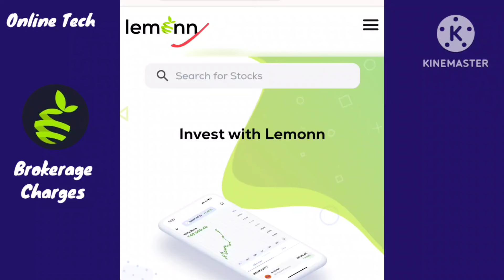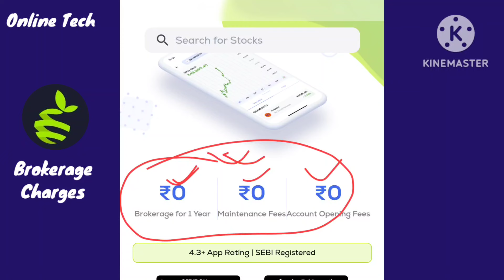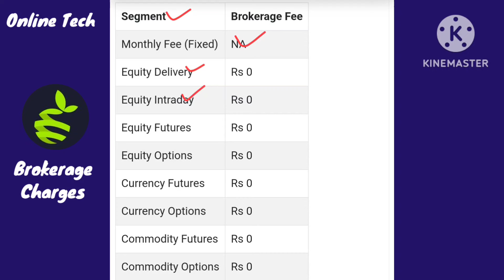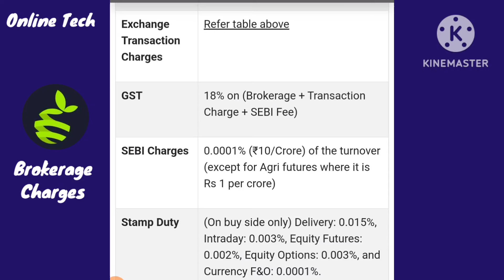Zero Brokerage App | Lemonn Brokerage Charges | lemon app refer and earn | lemon app withdrawal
1. We are not SEBI registered Advisors, any stock analysis video is not a direct buy/sell recommendation, please do your own research before taking any investment decision. The purpose of this channel is only to Educate you about stock investing.

Satander

lemonn demat account
shoonya trading app review
mstock app reviews
zero brokerage demat account
lemonn app
blinkx trading app review
flattrade review
lemon stock broker
best demat account in india
kotak neo app review
kotak neo brokerage charges
lemonn demat account
lemon demat account
lemon demat account refer and earn
lemon app kaise use karte hain, lemon app refer and earn, lemon app refer, lemon app review, lemon app argentina, lemon app como funciona, lemon app withdrawal, lemon app real or fake, lemon app kaise use kare, lemon stocks app
angel one zero brokerage plan
kotak securities brokerage charges
finvasia brokerage charges
icici direct brokerage charges
0 brokerage trading account app
flattrade review
zerodha app kaise use kare
no brokerage app
dhan brokerage charges
shoonya app me option trading kaise kare
fyers brokerage charges
m stock zero brokerage review
kotak neo app kaise use kare
zero brokerage demat account for option trading
5paisa brokerage charges
zero brokerage demat account for optiontrading
zero brokerage demat account telugu
zero brokerage demat account tamilzero brokerage demat account app